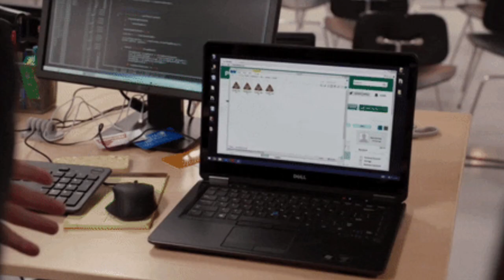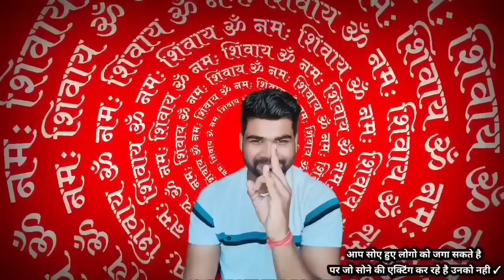क्या आप भी फसे है कलियुग के इस फसाने में ? Reality of Viruses | Ayurveda | PT GURU JI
क्या आप भी फसे है कलियुग के इस फसाने में ? Reality of Viruses | Ayurveda , Vedic knowledge |